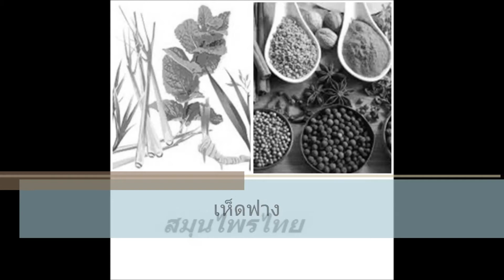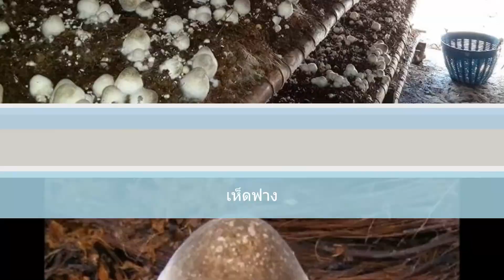สมุนไพรไทย เห็ดฟาง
สมุนไพรไทย มีอะไรบ้าง มีสรรพคุณ ยังไง ลด ความ อ้วน แก้เบาหวาน รักษาโรค รักษาสิว แต่ละชนิดมีสรรพคุณยังไง
ชื่อวิทยาศาสตร์:
สมุนไพรไทย   เห็ดฟาง สรรพคุณ ดียังไง
สามารถติดตามชมคลิปใหม่ๆได้ที่

วิธี เพาะ เห็ด ฟาง,
เชื้อเห็ดฟาง,
เชื้อ เห็ด ฟาง,
การ เพาะ เห็ด ฟาง,
การ เพาะ เห็ด ฟาง ใน โรงเรือน,
เห็ดฟางในตะกร้า,
การ เพาะ เห็ด ฟาง ใน ตะกร้า,
ราคา เห็ด ฟาง,